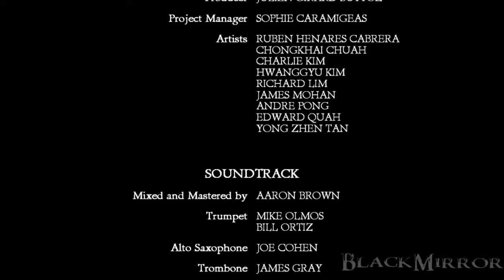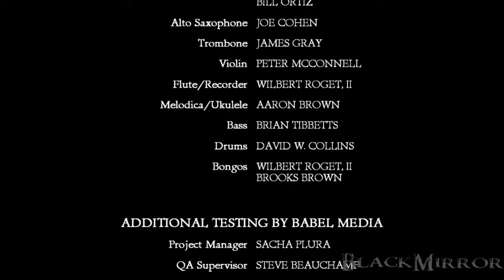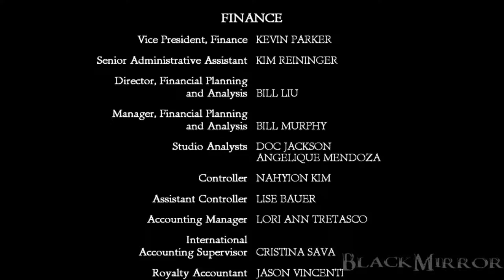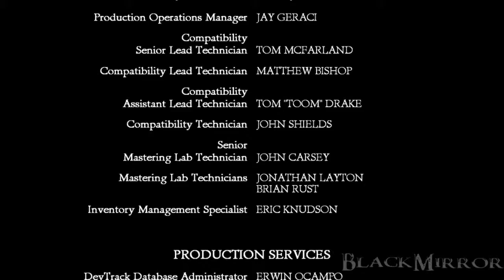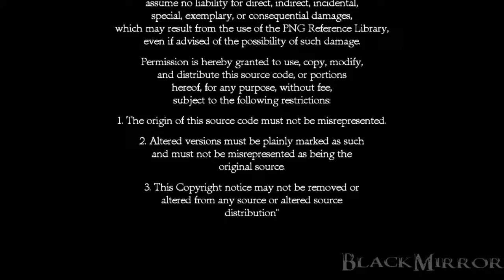The Secret of Monkey Island pt 11 La Resa dei Conti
Titolo originale: The Secret of Monkey Island: Special Edition
Piattaforma: PlayStation 3, Xbox 360, Microsoft Windows, macOS, iOS
Data di pubblicazione: 15 luglio 2009
Genere: Avventura grafica
Sviluppo: LucasArts
Ideazione: Craig Derrick
Modalità di gioco: Giocatore singolo
Supporto: Download
Distribuzione digitale: PlayStation Network, Xbox Live, Mac App Store